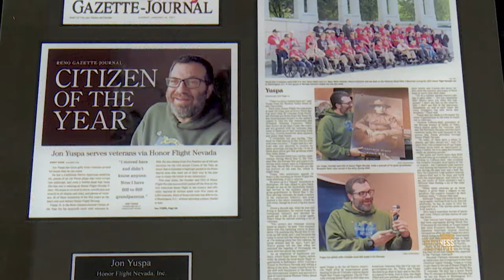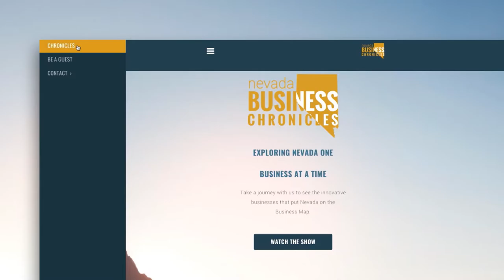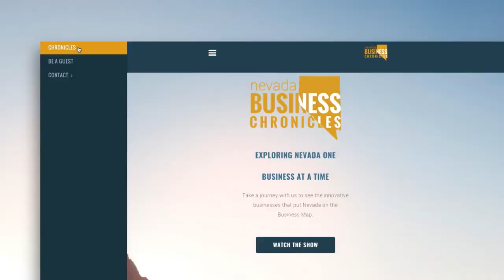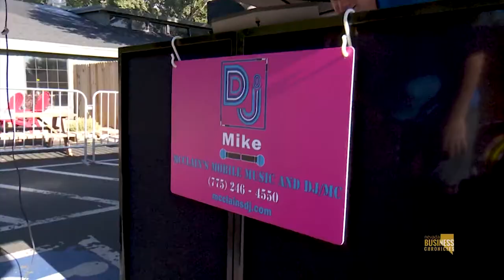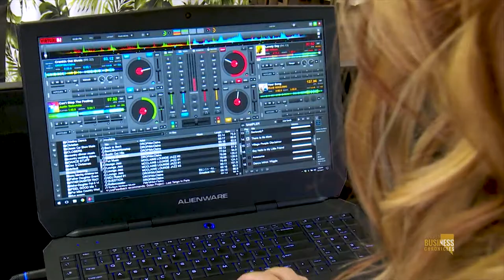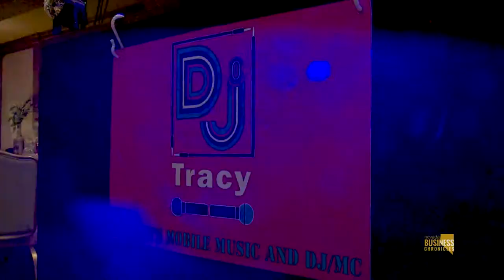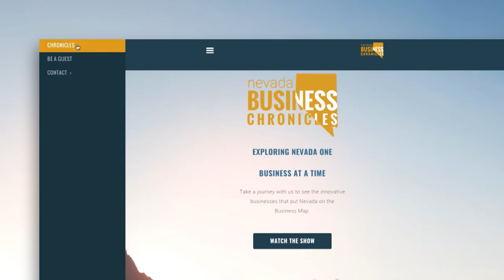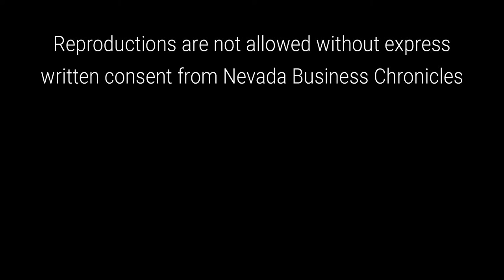S4 E8 Yuspa, Honor Flight PSA, McClain's Mobile Music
Jon Yuspa:

Jon Yupsa recently announced his candidacy for State Senate District 16.

Jon’s Agenda includes:

Pro-Business:
           Supporting decisions that help businesses and our community
           succeed.
Lower taxes:
            Ensure we are getting value out of our taxpayer dollars.
Education:
            "We need to address the current education system in Nevada
             and aim for a higher  education standard."
Transparency, Accountability, Accessibility
           As a representative of the constituents of Nevada, I believe in
           putting the people first and    will hold myself accountable for
           my decisions. I believe in having an open (accessible)
           relationship with the individuals I represent throughout my
           term.

Honor Flight PSA:

What's better than winning a $10,000 FN M-249 while doing a good deed and supporting a great cause for Nevada Honor Flight veterans!!

Maccabee Arms LTD and it's owner Sharon Oren are happy to team up with our favorite charity, Honor Flight Nevada! They are selling 100 tickets only! $100 per ticket and profits from the firearm will go to Honor Flight Nevada to assist in flying veterans to the DC memorial!! Once all 100 tickets are sold we will raffle the FN M-249 SAW to the happy winner!! You must be 18 years and older to win and be able to pass a background check for all legal transfers!

Honor Flights mission is to transport America's veterans to Washington, D.C. to visit those memorials dedicated to honor their service and sacrifices. Their goal is to help every single veteran in America, willing and able of getting on a plane or a bus, to visit THEIR memorial.

McClain's Mobile Music:

McClain's DJ offers a vast variety of music and entertainment services specializing in hosting and emceeing for wedding ceremonies and receptions. We guide you from the first instant to a beautiful end-of-day to remember.

McClain’s can create an occasion full of incredible music, fun, and entertainment for you so you can just show up and enjoy the day. It's not just about the high-end audio equipment and attention to detail. McClain's will host your event with professional MC services. We will work with our clients and vendors to ensure everything flows smoothly, and every element, including the entertainment, works harmoniously.